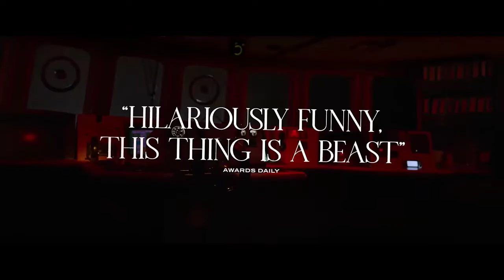Triangle Of Sadness | Woody Harrelson, Harris Dickinson | Trailer Comedy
30 days Amazon Music Unlimited FREE

Synopsis:
Models Carl and Yaya are navigating the world of fashion while exploring the boundaries of their relationship. The couple are invited for a luxury cruise with a rogues' gallery of super-rich passengers, a Russian oligarch, British arms dealers and an idiosyncratic, alcoholic, Marx-quoting captain. At first, all appears Instagrammable. But a storm is brewing, and heavy seasickness hits the passengers during the seven-course captain's dinner. The cruise ends catastrophically. Carl and Yaya find themselves marooned on a desert island with a group of billionaires and one of the ship's cleaners. Hierarchy is suddenly flipped upside down, as the housekeeper is the the only one who knows how to fish.